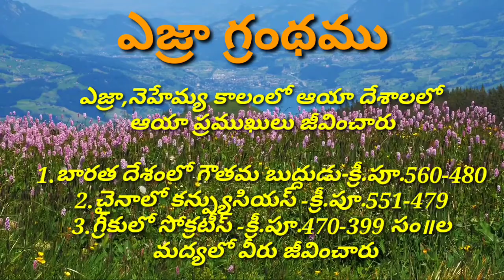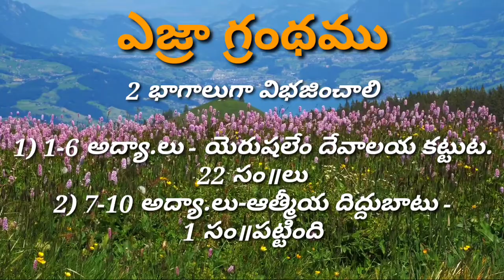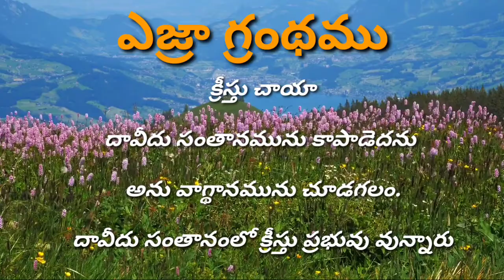BIBLE STUDY.22.ఎజ్రా గ్రంథము.బైబిల్ స్టడి.TELUGU BIBLE STUDY.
TELUGU BIBLE STUDY.TELUGU CHRISTIAN MESSAGES.BIBLE CLASSES.

TELUGU CHRISTIAN MESSAGES వారి అద్భుతమైన TELUGU BIBLE STUDY.
ప్రతిరోజు అందించబడుతున్న ఈ బైబిల్ స్టడి లో పాలుపొందాలని అనుకుంటే ఈ చానల్ ను సబ్ స్క్రెబ్ చేసుకోండి.మీకు బైబిల్ అవగాహన లబిస్తుంది.మీకేమైన సందేహాలు వుంటే ఈ నెంబర్ కి కాల్ చేయండి. 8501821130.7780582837.

RRK MURTHY GARI MESSAGES.